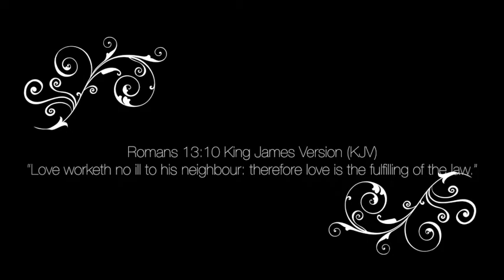Summer Walker inspired makeup while talking about Summer Walker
PRODUCTS USED
Foundation: Beauty Bakerie (313)
Powder: Coty Airspun
Pressed Powder: Black Radiance
Eyebrow Pencil: Wet n Wild
Lashes: Miss 3D Lash
Contour: Black Radiance True Complexion Contour Palette
Concealer: L.A Girl Pro Conceal

**Stay Flawless**